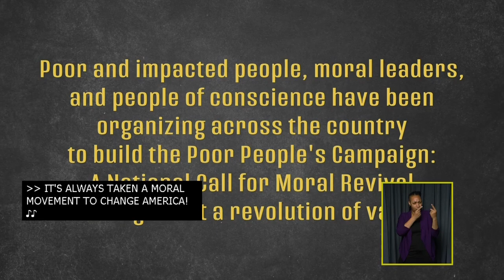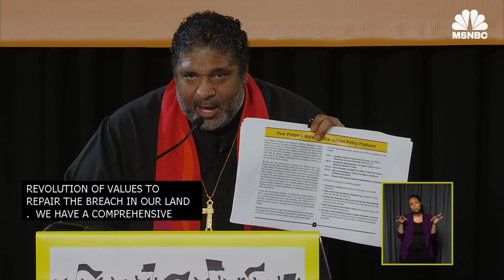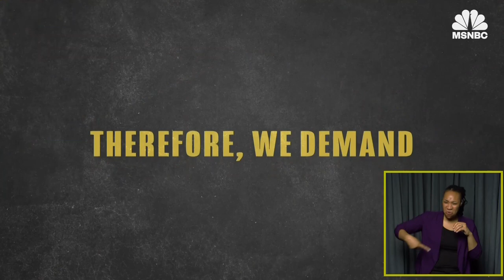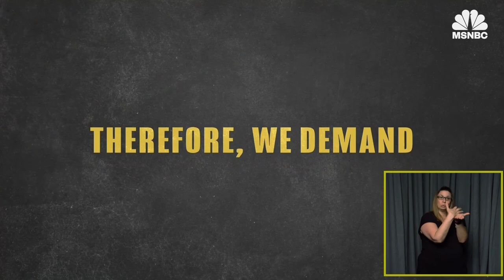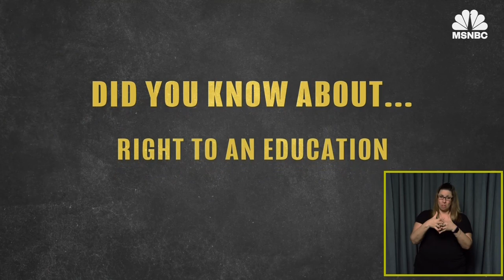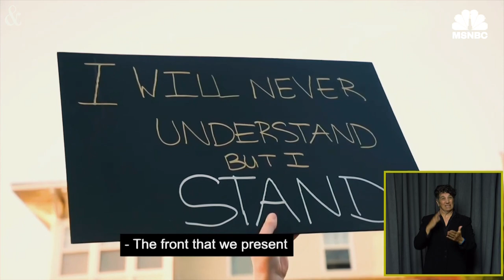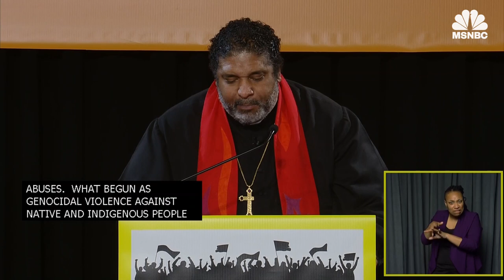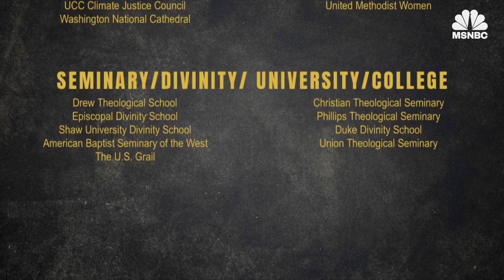Poor People’s Campaign: A National Call For Moral Revival | MSNBC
Watch live coverage of the Poor People’s Campaign digital forum, which will bring together political and community leaders to discuss the issues poor and underserved people are facing amid financial inequality and the coronavirus pandemic.

MSNBC delivers breaking news and in-depth analysis of the headlines, as well as informed perspectives. Find video clips and segments from The Rachel Maddow Show, Morning Joe, All In, Last Word, 11th Hour, and more.

Live: Poor People’s Campaign: A National Call For Moral Revival | MSNBC